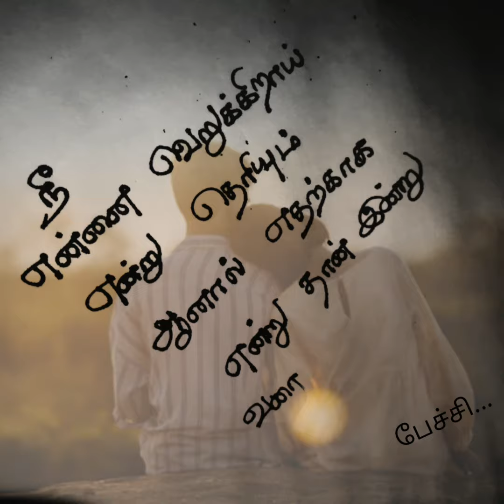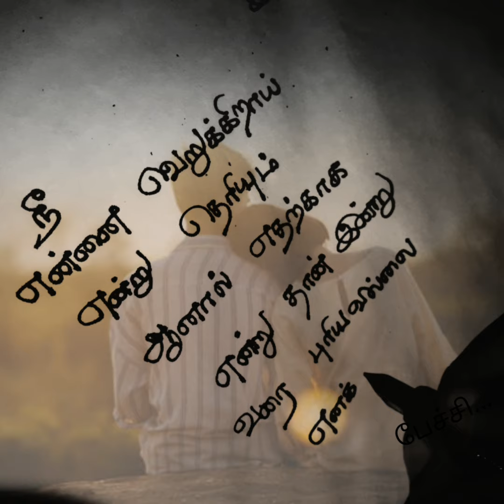நீ என்னை வெறுக்கிறாய்❤/kadhal kavithaigal in tamil/tamil kavithaigal/love status